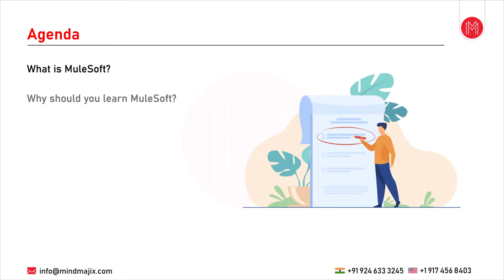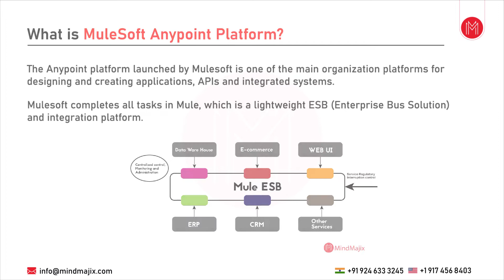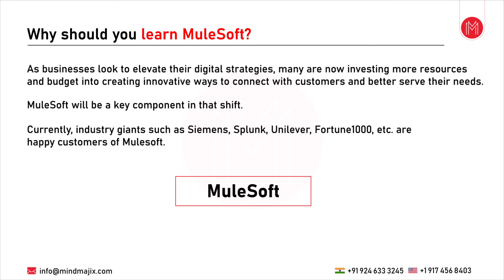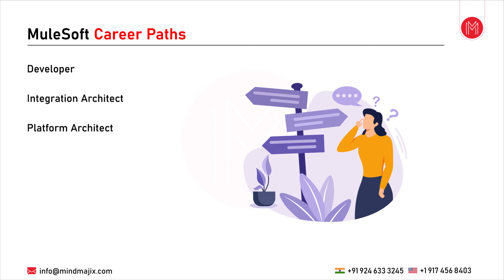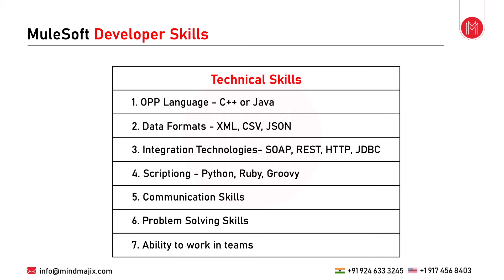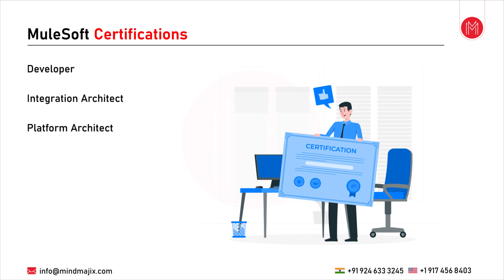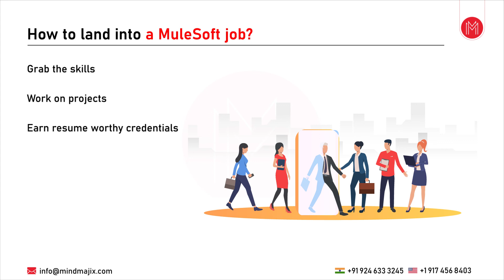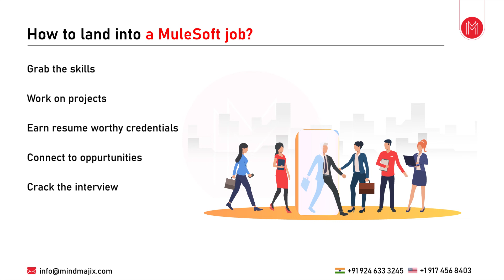Learn How To Crack MuleSoft Interview In First Attempt | MuleSoft Skills | MindMajix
This MindMajix video on How To Crack MuleSoft Interview In First Attempt video for both freshers and experienced will help you to learn the key concepts that are required to crack a MuleSoft interview. All the basic to advanced points are covered in this video that are essential for an individual attending a MuleSoft Interview. From this video you will learn what is MuleSoft, MuleSoft skills, MuleSoft career paths etc.

0:00:00 Introduction to Mindmajix
0:00:24 Agenda
0:01:15 What is Mulesoft?
0:02:44 What is Mulesoft Anypoint Platform?
0:03:38 Why should you learn Mulesoft?
0:06:01 Mulesoft Carrer Paths
0:07:33 Mulesoft Developer Skills
0:11:37 Mulesoft Certifications
0:16:14 How to land into a Mulesoft Job?

🟢 About MuleSoft :

MuleSoft’s AnyPoint Platform is the one platform that builds both APIs and integrations. This course provides thorough knowledge to get started with MuleSoft’s AnyPoint Platform and help you learn how to use this platform to discover, design, deploy, and manage APIs and integrations. You’ll also learn to connect data, applications, and devices in the cloud, on-premises, and hybrid environments through this integration and API platform. Our expert instructors train you with in-demand integration skills, provide proper guidance to validate your experience and build your career with MuleSoft through this course.

🟢 Cyber Security Job Roles :

✅ Developers
✅ Architects
✅ Administrators

Key Features

👉 24/7 Support
👉 Real-life Projects
👉 Get Certified
👉 Training at Feasible Time.